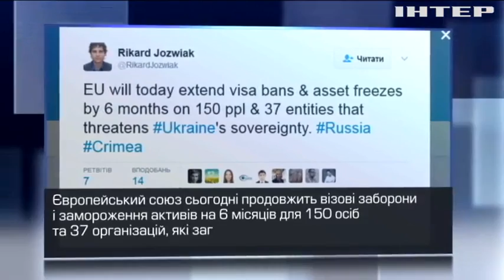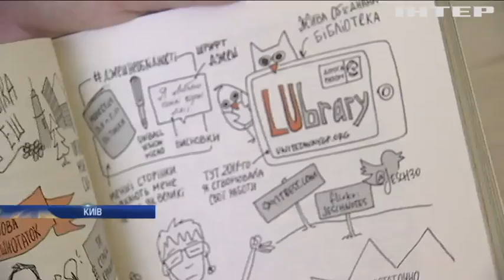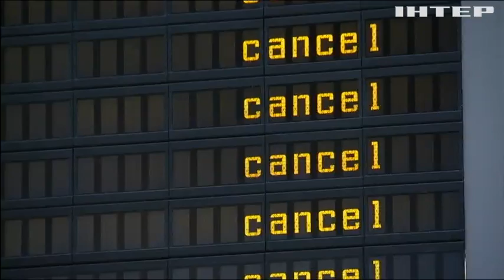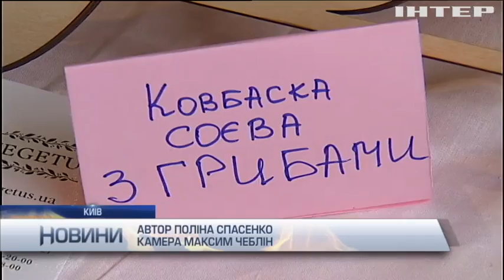НОВОСТИ за 2017-03-13 12:00